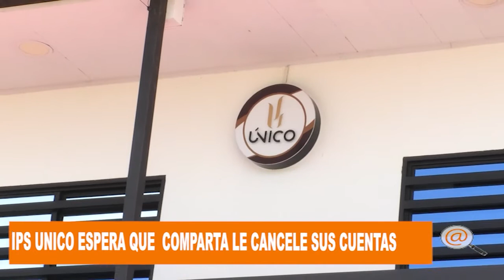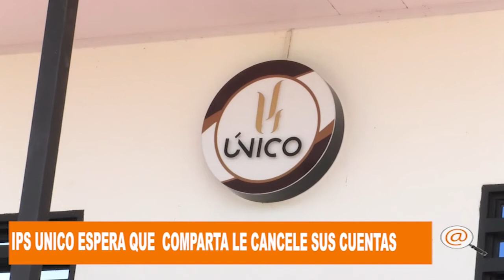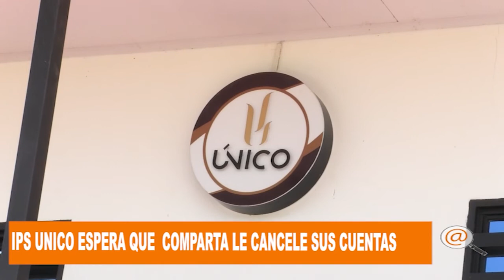IPS ÚNICO ESPERA EL PAGO DE LA EPS LIQUIDADA COMPARTA PARA PONERSE AL DÍA CON SUS OBLIGACIONES